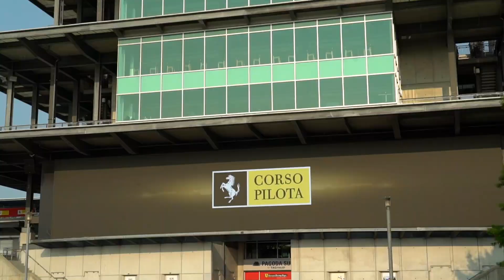Ferrari Corso Pilota Program at Indianapolis Motor Speedway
We find ourselves at another chapter of the Ferrari Challenge weekend in INDY! This time, we were covering the Corso Pilota Program which entails Ferrari clients from all over the country and world to come out and participate in a driving school to get you more familiar with the ins and outs of certain situations. In this case, we were using the Ferrari F8 Tributo.